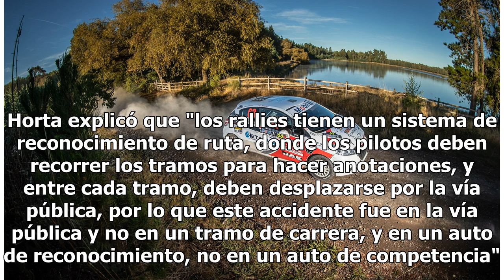Multicampeón mundial de Rally chocó con un camión en el Biobío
El piloto francés Sebastien Loeb, nueve veces campeón mundial de Rally, sufrió el choque de su vehículo de reconocimiento mientras recorría la ruta entre Tomeco y Yumbel en la revisión del recorrido del Rally de Chile, fecha válida por la Copa del Mundo. El auto de Loeb, dominador absoluto de la esp...